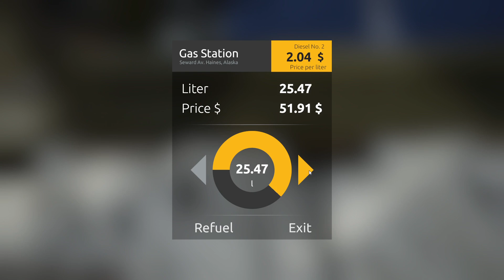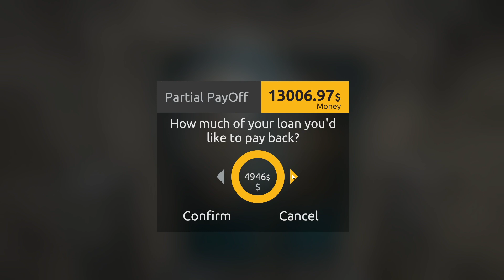Gold Rush The Game S1 E1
Beginning. Buying old school washplant and get first nuggets. Buying magnet seperator and gold seperator.